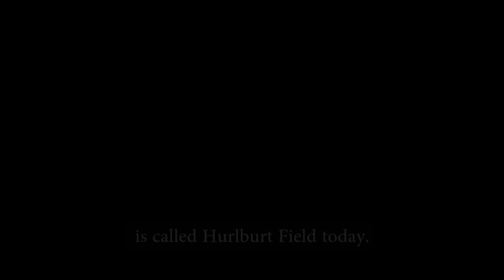Where Hurlburt Field Got its Name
Have you ever wondered where Hurlburt Field got its name?